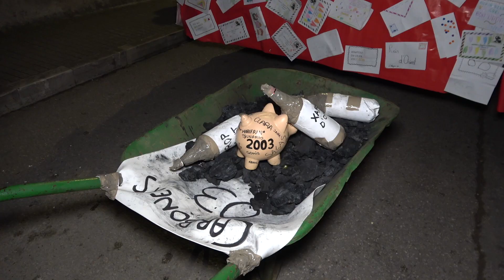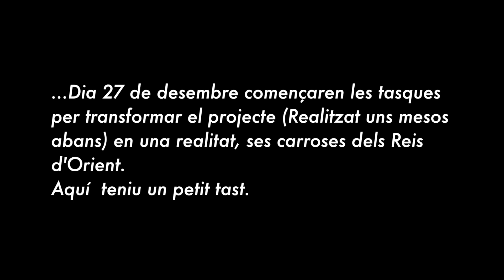Cavalcada Reis Mags Petra 2023